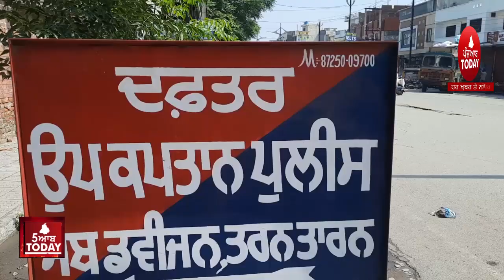Tarntarn police solveed petrol pump loot case |Tarntarn police arrest petrol employee in loot case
tarntarn news petrol pump loot case,
petrol pump loot case trace by tarntarn police,
video tarntarn police petrol pump case,
loot video petrol pump shahbazpur,
tarntarn dsp sucha singh ball ,

5aabtoday channel -Punjabi News Channel. It tells the truth of every political news of Punjab (India). This Channel believes in reality so it provides all Informative Punjabi news. It serves Punjabi people living in different countries like India, Canada, Australia, United Arab Emirates, New zealand, UK and USA.